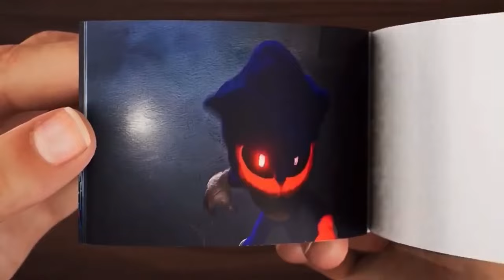Super SHIN SONIC TAPES - Coffin Dance Song COVER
Mix SHIN  SONIC TAPES & KAME - Coffin Dance Song COVER

First I shoot material in the game, then I start creating a new song in fl studio, then I create a picture in photoshop and after that I make a new fun video for HAPPY!
As a result of my work, the video is unique and does not violate copyright!